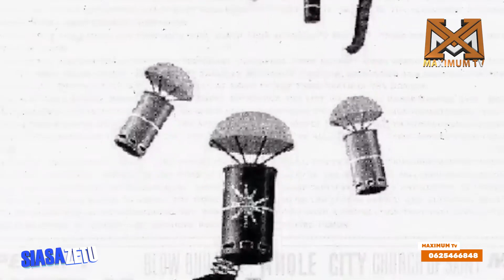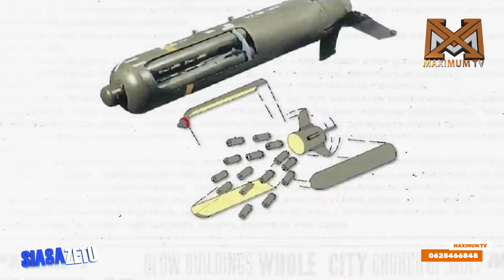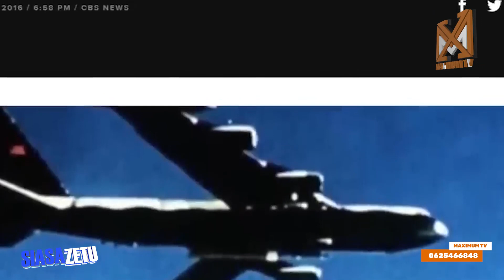MAREKANI NA SILAHA ZAKE ZA MABOMU YA CLUSTER NI HISTORIA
SAD MOMENTS Ni Kipindi Kilichoandaliwa Maalumu na MAXIMUM TV Kwaajili Ya kugusa maisha ya watu wenye mazingira Magumu Ndani  ya Tanzania
kwa Mfano
1 - WENYE MARADHI
2 = WALIOTELEKEZWA NA WATOTO
3 - UNYANYAPAAJI WA KIJINSIA
4 - UBAKAJI
5 - MATUKIO YA KIKATILI
6 - AJALI
7 - KUISHI MAZINGIRA MAGUMU
8 - WAZEE NA WATOTO
KWA HABARI ZA MATUKIO TUPIGIE

Pia Unawezaa kututembelea kwenye kurasa zetu za instagram , Facebook , Telegram